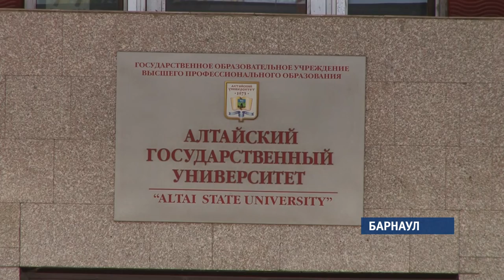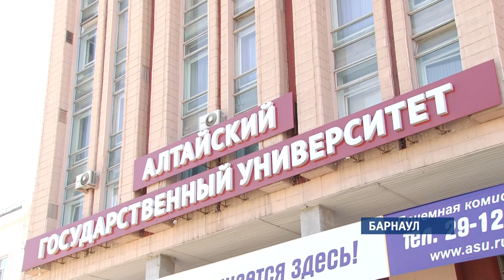Сергей Землюков покинул пост ректора АлтГУ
Сергей Землюков покинул пост ректора АлтГУ. О своем уходе он объявил накануне на заседании ученого совета вуза.